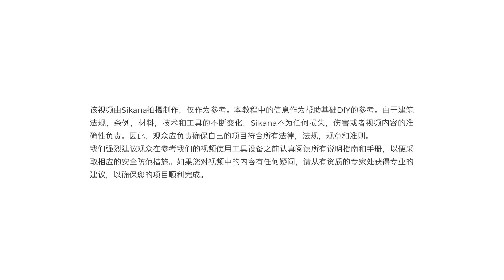自制纸风筝 | 节俭创新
在本视频中，您将学会如自制纸风筝

观看完整视频，关注我们的公众号SikanaTV，回复关键字“节俭创新”，或在微博@sikana学院与我们互动，参与活动，赢取纪念品。

访问我们的网站 发现更多免费实用教程，主题涵盖: 健康，烹饪，DIY，个人创业，运动，生活共享以及更多…

Published by Alter K